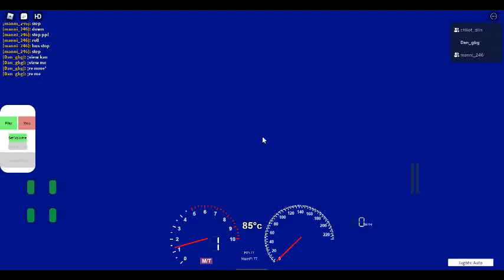Having fun !!!!badnesss